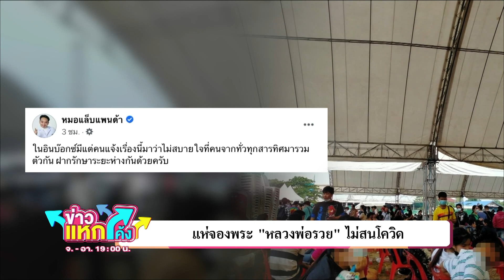แห่จอง “หลวงพ่อรวย” แน่นวัด ไม่สนโควิด | Highlight | ข่าวแหกโค้ง |GMM25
ศิษยานุศิษย์ ไม่หวั่นโควิด แห่จอง “หลวงพ่อรวย” รุ่นบูชาครู กันแน่นวัดเชิงเขา จ.สระบุรี